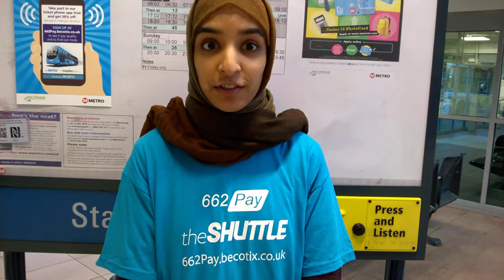How to be among the first bus passengers in West Yorkshire to use a smartphone as a travel pass